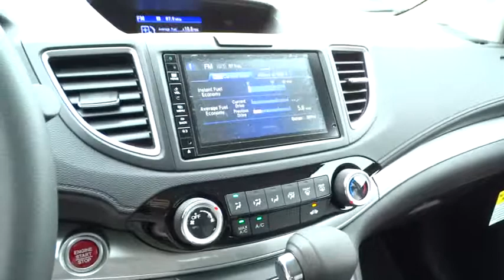2015 Honda CR-V Wilson, New Bern, Goldsboro, Raleigh, Rocky Mount, NC BH19965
2015 Honda CR-V
2015 Honda CR-V AWD 5dr EX - Stock#: BH19965 - VIN#: 2HKRM4H56FH686849

Moonroof, Heated Seats, CD Player, Aluminum Wheels, All Wheel Drive, Back-Up Camera, Bluetooth, iPod/MP3 Input, Edmunds.com explains Exceptional fuel economy; abundant passenger and cargo room; nifty self-folding rear seats; appealing tech and safety features.. EX trim, Alabaster Silver Metallic exterior and Gray interior. EPA 33 MPG Hwy/26 MPG City! Warranty 5 yrs/60k Miles - Drivetrain Warranty; SEE MORE! KEY FEATURES INCLUDE: Sunroof, All Wheel Drive, Heated Driver Seat, Back-Up Camera, iPod/MP3 Input, Bluetooth, CD Player, Aluminum Wheels, Heated Seats. MP3 Player, Keyless Entry, Privacy Glass, Steering Wheel Controls, Child Safety Locks. EX with Alabaster Silver Metallic exterior and Gray interior features a 4 Cylinder Engine with 185 HP at 6400 RPM*. EXPERTS REPORT: Exceptional fuel economy; abundant passenger and cargo room; nifty self-folding rear seats; appealing tech and safety features. -Edmunds.com. Great Gas Mileage: 33 MPG Hwy. BUY FROM AN AWARD WINNING DEALER: One of the top Honda dealerships in Eastern, NC, Bob Barbour Honda has joined the Hendrick Automotive Group team as the new Barbour-Hendrick Honda Greenville. We have a caring and courteous staff that strives to always be professional and service your needs as the customer both today and tomorrow! If you happen to be in the market for a new or used car, then feel free to pay us a visit! We're always happy to answer any questions you might have and set up a test drive. The price does not include tax, tag, dealer administration fee of 649.00 and dealer installed accessories. Horsepower calculations based on trim engine configuration. Fuel economy calculations based on original manufacturer data for trim engine configuration. Please confirm the accuracy of the included equipment by calling us prior to purchase.